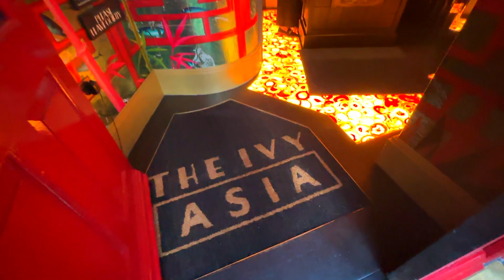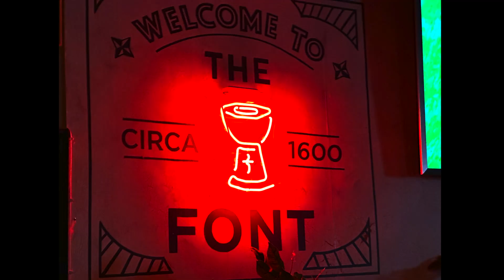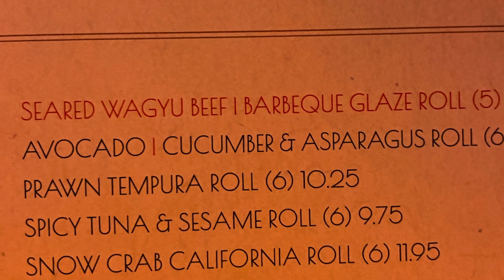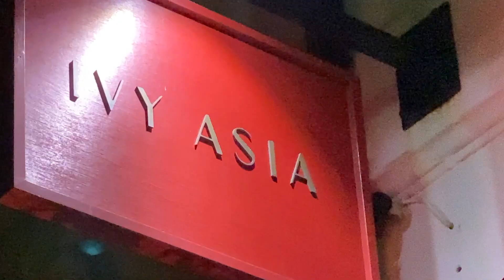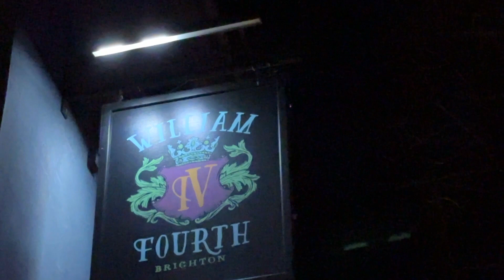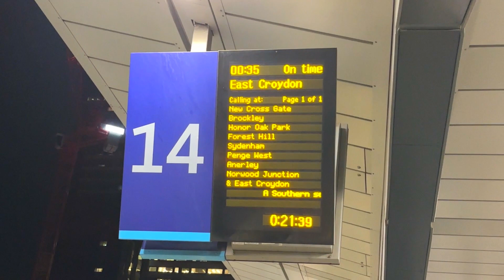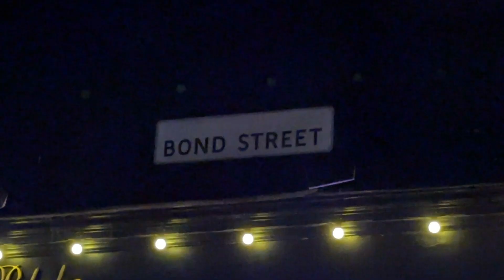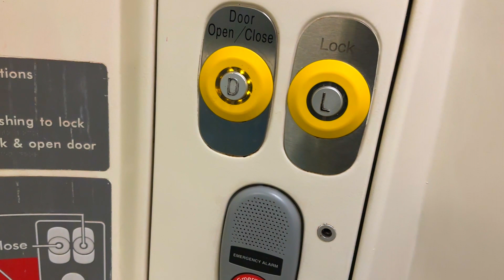My 4th Trip To The UK Part 7 Brighton Pub Hopping Part 2